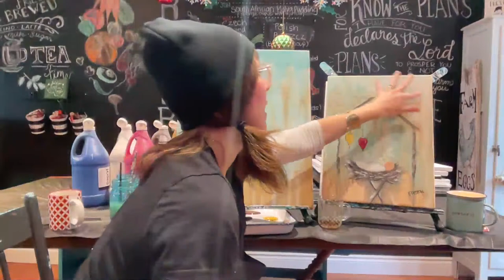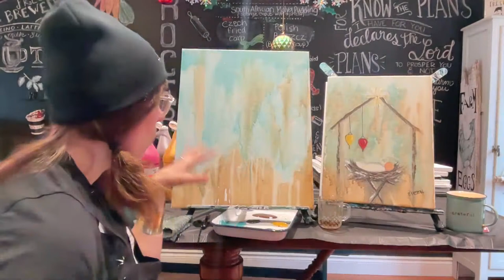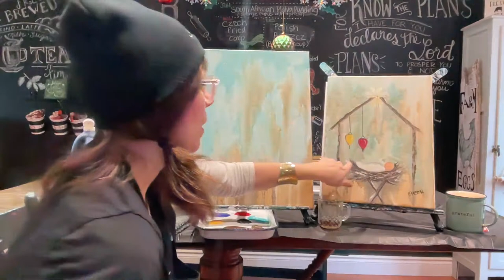Free YouTube Live Event – Dec 2 – Silent Night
Join us for a fun YouTube LIVE painting event as Tricia gives you FREE instruction on how to paint your very own version of “Silent Night!”  The supplies you’ll need to pick up to paint along with us is a 12×16 canvas (or size of your choosing), a medium and small size paintbrush, black, white, blue, red and yellow paint, a black marker or paint pen, and also make sure to brew yourself a coffee for this event.  YES, we are painting with coffee!  You will not be disappointed!! No experience is needed and we will give you step by step instructions.

Saturday,  Dec 2, 2023 – @ 10:30
YouTube Live @SocialArtTutorials